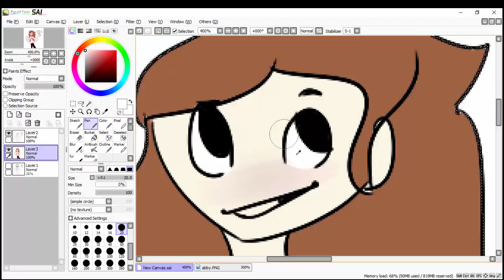Gift For Abby Whatever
I get bored at times and do this stuff.
You're welcome. I cant draw glasses.